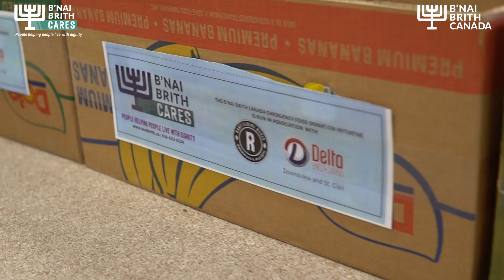B'nai Brith Canada Launches NEW Volunteer Hub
Our volunteers are the heart of our organization. They play a vital role, helping us help people live with dignity. Volunteering is a great way to make an impactful difference in our community.

Our new Volunteer Hub allows community members to select volunteering opportunities that appeal to them.

The Volunteer Hub offers volunteer many opportunities for students as well!

If you or someone you know would like to volunteer with B'nai Brith, sign up using our Volunteer Hub or email